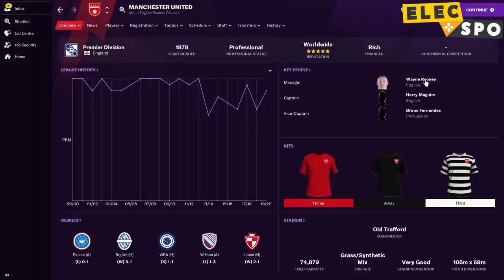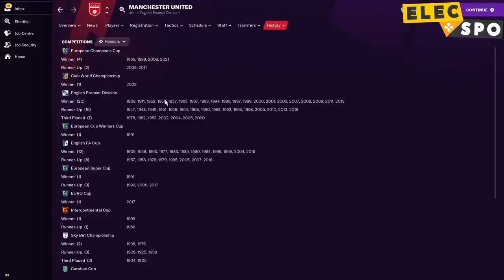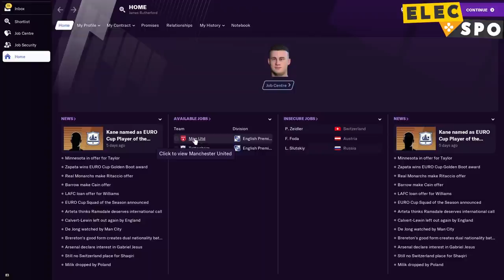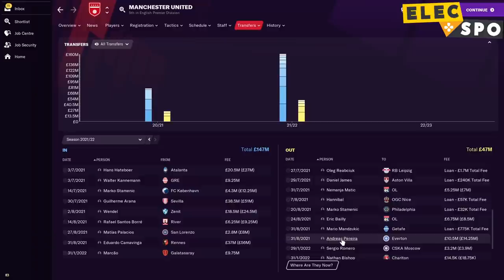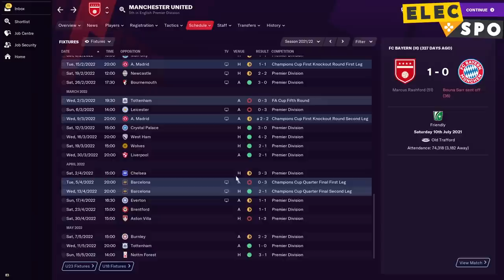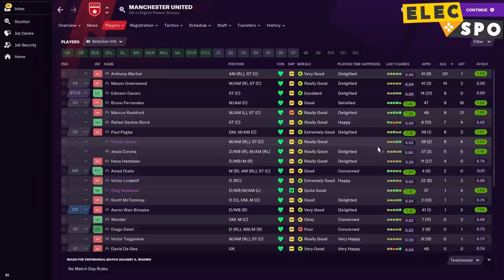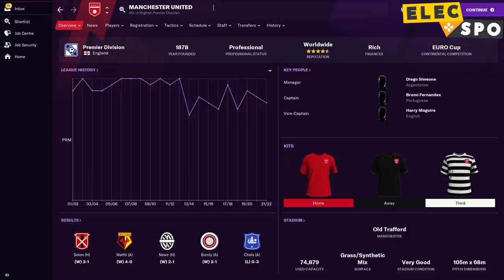Wayne Rooney Becomes Manchester United Manager | Football Manager 2021 Experiment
Wayne Rooney recently became the permanent Derby County boss, finally putting an end to his illustrious playing career. He was a wonderful footballer, but will he be a wonderful manager? Could we one day see him in the Old Trafford dugout managing Manchester United? I can't wait to find out, so using Football Manager 2021, I've made Wayne Rooney the new Man United boss!